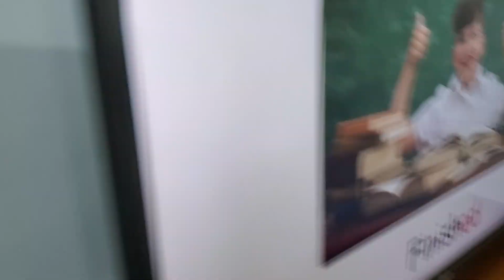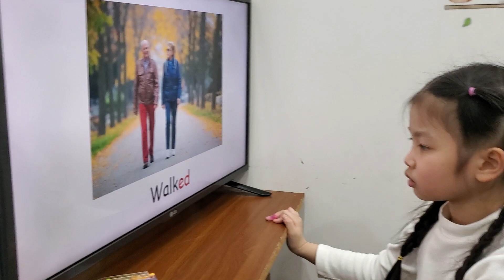Grammar - Tea, Emily - Super class - Ms Jenny